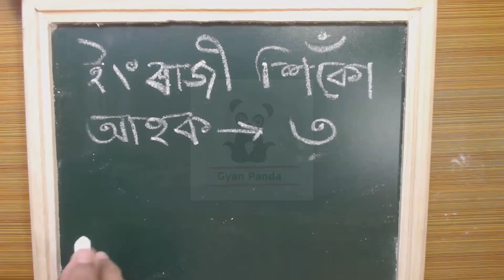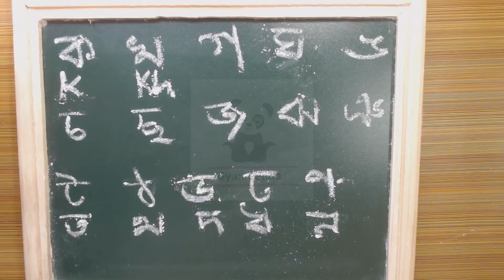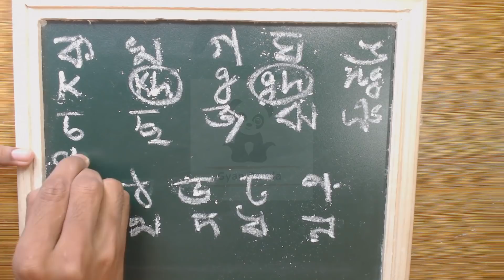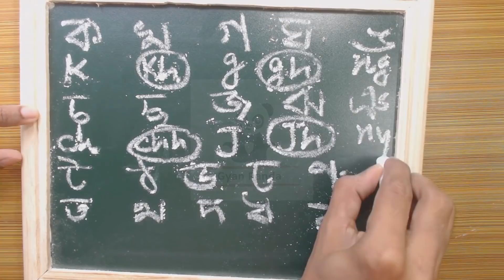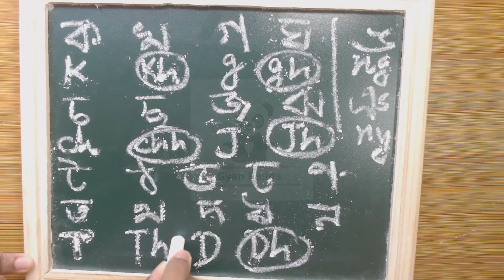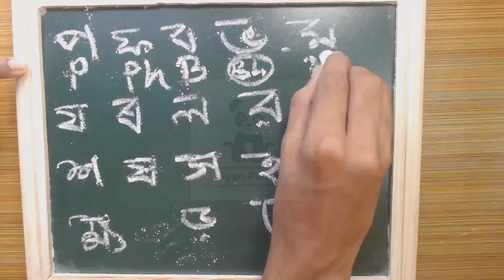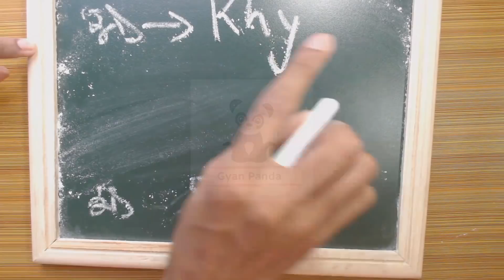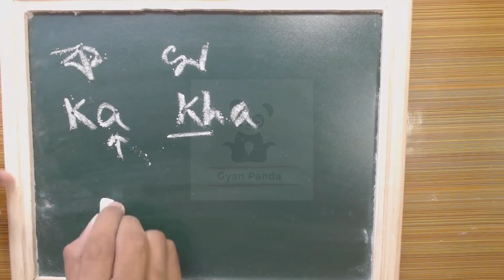ইংৰাজী শিকোঁ আহক | খণ্ড ৩ | Smart way to learn Assamese Alphabet in English | How to learn English 3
How to learn English through Assamese part 3. In this video we will learn a smart way to learn the Assamese Alphabet in English , How to write Assamese alphabet in using  English letter.

★★কিয় জ্ঞান পাণ্ডা (Gyan Panda)★★
ল'ৰাজনে চকুপানী টুকি মোক ক'লে -" দেউতা ঢুকুৱাৰ পিছত মায়েনো আৰু ক'ৰপৰা পইচা পাতি পাব।দেউতা থকা হ'লে যেনেতেনে কিবা এটা কৰিলেহেতেন যদিও ভাগ্যই সেইয়া মোক নিদিলে|"

ল'ৰাজনে হায়াৰ চেকেণ্ডৰীত প্ৰথম বিভাগ পাইছে । আটাইকেইটা বিষয়তে ভাল নম্বৰ পাইছে, কেৱল ইংৰাজীত যেনে তেনে পাছ কৰিছে।
সি মোলৈ চাই ক'লে : "দাদা, পঢ়া আৰু কি হ'ব নাজানো। শুনিছো বি এ ত মেজৰ ল'লে পেপাৰবোৰ ইংৰাজীত আহে।ইংৰাজীটো পৰা হ'লে বহুত আগবাঢ়িব পাৰিলোঁহেতেন। কিন্তু কি কৰিম কওক।স্কুলত কিনো ইংৰাজী পঢ়াই বুজি নাপাওঁ।গাৱঁতটো আপুনি জানেই ! ক'তো ইংৰাজীৰ টিউচন লবলৈ শিক্ষক নাই।টাওনত(৭ কি.মি দূৰৰ এখন টাওন)গৈ টিউচন ল'বলৈ পইচাই নাছিল।দেউতা থকা হ'লে ক'ৰবাৰ পৰা যেনেতেনে মেনেজ কৰিলেহেতেন যদিও মায়েনো কেনেকৈ কৰিব তেতিয়া।দেউতা ঢুকুৱাৰ পিছত মাও বহুত ভাগি পৰিল"
কথাবোৰ শুনি তেতিয়া বহুত বেয়া লাগিল।

গাওঁ অঞ্চলৰ হাজাৰ হাজাৰ ল'ৰা-ছোৱালীৰ পঢ়াৰ জীৱনটো শেষ হৈ যায় কেৱল ইংৰাজী নোৱাৰাৰ বাবে।ইংৰাজী বুলিলে এটা প্ৰকাণ্ড ভয়।কিন্তু ইয়াৰ মূলতে কি? ল'ৰা বা ছোৱালীজনীৰ গাত দোষ নিকি? উত্তৰটো হ'ল নহয়।কাৰণ সৰুৰে পৰা আমাক কোনেও নিশিকায় যে কেনেকৈ ইংৰাজীটো শিকিব লাগে।সৰহসংখ্যক স্কুলতে ইংৰাজীৰ Text book খনকহে গুৰুত্ব দিয়ে।গ্ৰামাৰ বোলা ব্স্তু এটা যে আছে তাক গুৰুত্ব দিয়া নহয়।Student ক Text book ৰ উত্তৰ মুখস্হ কৰায়।কিন্তু কি হ'ব, যদি বাক্যটো গঠনেই কৰিব নাজানে, গ্ৰামাৰেই যদি নাজানে, কেনেকৈ গঠন কৰিব বাক্যটো।সৰুতেই গ্ৰামাৰটোক অৱহেলা কৰি কৰি এনেকুৱা হয়গৈ শেষত 9 - 10 ত পঢ়ি থকা ল'ৰা এটাই noun , pronoun কি নাজানে আৰু তাক Tense, Voice পঢ়ায় থকা হয় |

এটা ল'ৰা বা ছোৱালীয়ে যদি ক, খ কেইটাই নাজানে, তাক বাক্য লিখায় মুখস্হ কৰালে সি পাৰিব জানো? সেই একেই কথা আমাৰ ল'ৰা ছোৱালীৰ ক্ষেত্ৰটো। Verb কি নাজানে, Transitive, intransitive verb নাজানে আৰু তাক যদি Voice change কৰিবলৈ শিকোৱা হয়, তেতিয়া তাক ভাটো চৰাইক কথা ক'বলৈ শিকোৱাৰ দৰে হয়।আৰু ক্লাছ ৯ বা ১০ ত পঢ়ি থকা ল'ৰা এটাক বা ছোৱালী এজনীক তেতিয়া শিক্ষকে সেইবিলাক শিকাবলৈও সময় নাথাকে, কাৰণ সেইবিলাক বস্তু ৬-৭ৰ আগতেই শিকিব লাগে,কিন্তু আমাৰ ল'ৰা ছোৱালীক ৯-১০ পোৱাৰ আগতে একো গুৰুত্বই দিয়া নহয় বহুত ক্ষেত্ৰত।ফলত মেধা সম্পন্ন ছাত্ৰ - ছাত্ৰীও শেষত হতাশাত ভুগে।

কিন্তু ইয়াৰ কিবা উপায় নাই জানো।কিবা নতুন উপাই ভাৱিব নোৱাৰি নিকি?মাজে মাজে কথাটো মনলৈ আহে।খুড়াৰ ঘৰৰ লৰাটো, মাহী ঘৰৰ ল'ৰা দুটা সকলোৰে এইটোৱেই প্ৰৱলেম-"ইংৰাজী নোৱাৰে । টিউচনৰ বাবে শিক্ষক নাই, ৬-৭ ৰ ল'ৰাক নপঢ়াই বহুতে, পইচা কম পায় আৰু মই গৈ পঢ়ুৱাই দিবলৈও সম্ভৱ নহয়।কাৰণ মই থাকোঁ কৰ্মসূত্ৰে গুৱাহাটীত আৰু সিহঁতি যোৰহাটত।
শেষত মনত এটা বুদ্ধি আহিল - ভিডিঅ' । যদি মই ভিডিঅ' বনাই সিহঁতলৈ পঠাই দিওঁ, সিহঁতে চাব পাৰিব আৰু শেষত মনতে ভাৱিলো কিয়নো ভিডিঅ' যেতিয়া বনামেই, কিয় মই ইউটিউৱত দি নাযাওঁ? কাৰণ তেতিয়া কেৱল মোৰ খুড়া বা মাহী ঘৰৰ ল'ৰা কেইটাই নহয়, অসমৰ হাজাৰ হাজাৰ ল'ৰা-ছোৱালীৰ সহায় হব।এই উদ্দেশ্যেই জন্ম হ'ল জ্ঞান পাণ্ডা (Gyan Panda)- এক নতুন প্ৰচেষ্টাৰ নতুন চেনেল আৰু চেনেলটো খোলাৰ ২ সপ্তাহৰ ভিতৰতেই ৭০০ কৈও অধিক Subscribe ৰে ভৰি পৰিল চেনেলটো।
আপোনাৰো যদি এনে কোনোবা আত্নীয় কুটুম আছে তেওঁলোককো ভিডিঅ'বোৰ চাবলৈ দিয়ক, আমাৰ ল'ৰা-ছোৱালীৱে ইংৰাজী পাৰিবই, মাত্ৰ সিহঁতক পথটো দেখুৱাব জানিলেই হ'ল।

ভিডিঅ'বোৰ ১০ - ১৫ মিনিটৰ কাৰণ ৪ বা ৫ মিনিটৰ ভিডিঅ' এটাত একো বুজাব নোৱাৰি । মোৰ বিশ্বাস সকলোৱে বুজি পাব।
আৰু যদি আপুনি জ্ঞান পাণ্ডাৰ প্ৰচেষ্টাক ভাল বুলি ভাৱে, তেন্তে আপুনি শ্বেয়াৰ কৰক যাতে আন দহজনৰ সহায় হয়।আপুনি শ্বেয়াৰ কৰিলে আপোনাৰ একো লোকচান নহয় বৰঞ্চ আন বহুজনৰ উপকাৰ হ'ব।
ভিডিঅ' নোচোৱাকৈ কোনেও নেতিবাচক কমেন্ট নকৰে যেন।
প্ৰথম ভিডিঅ'টোত গোটেই কথাখিনি বুজোৱা আছে কেনেকৈ ভিডিঅ'বোৰ চাব লাগিব, সেই ভিডিঅ'টো এবাৰ চাই লব।